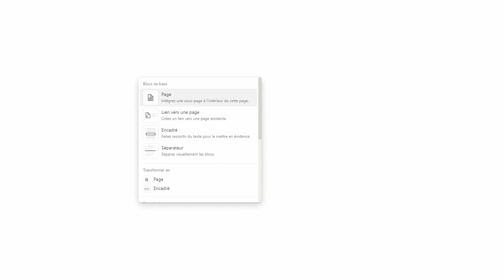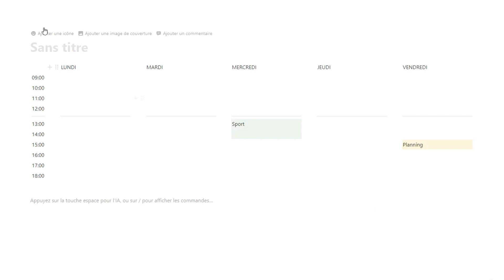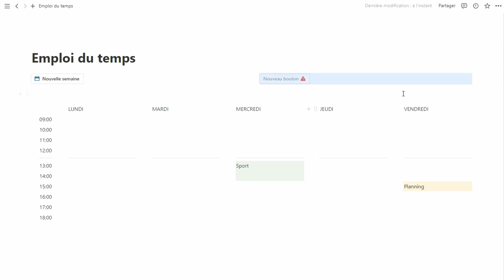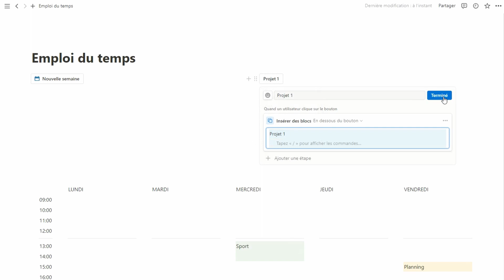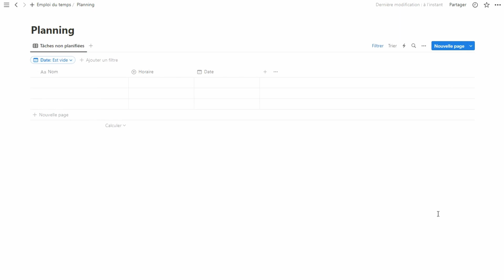2 manières de gérer son planning avec Notion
2 manières de gérer son planning avec Notion

📢 Hello, bienvenue dans cette nouvelle vidéo dans laquelle nous allons parler de 2 manières d’organiser son planning hebdomadaire grâce à Notion.

SOMMAIRE :
00:00 Introduction
00:15 Méthode 1 : Blocs de temps
03:14 Méthode 2 : Avec une base de données planning

Besoin d’un espace Notion sur mesure et automatisé ? Contacte-moi sur LinkedIn